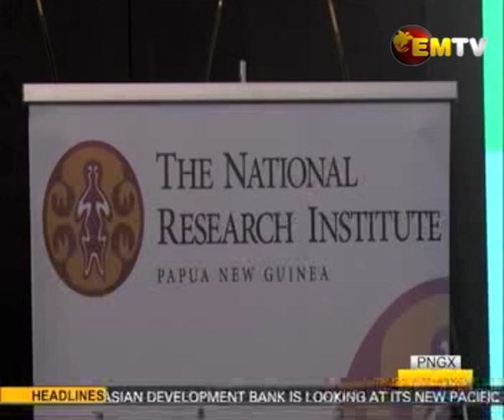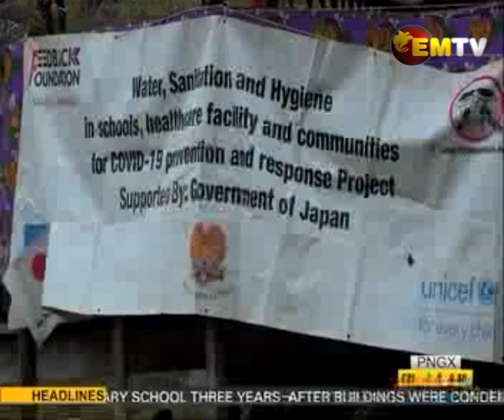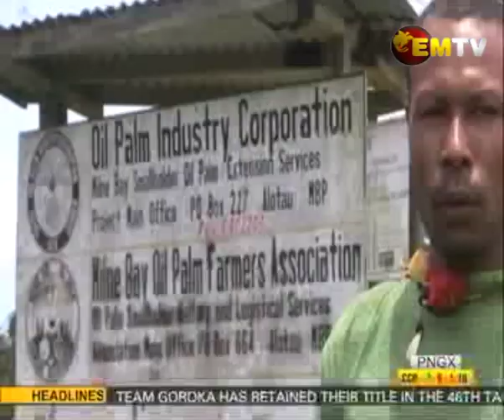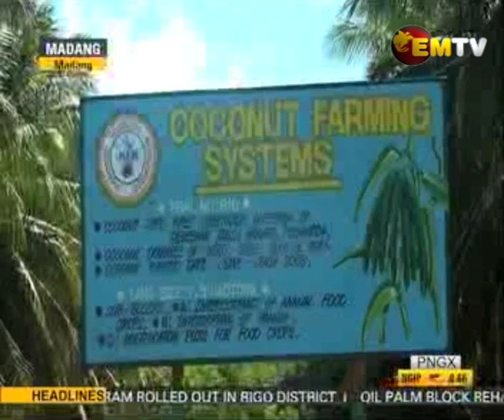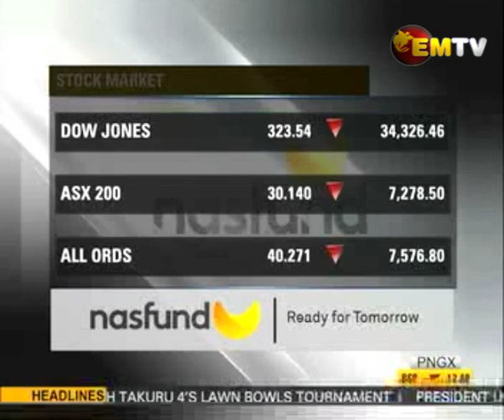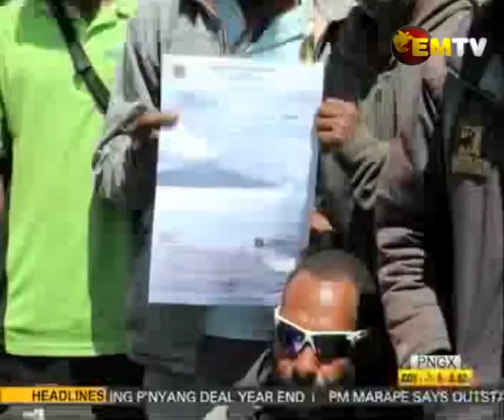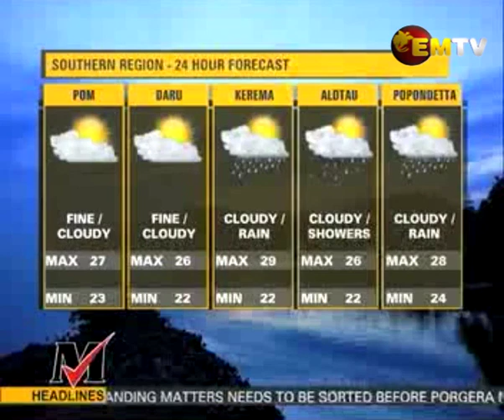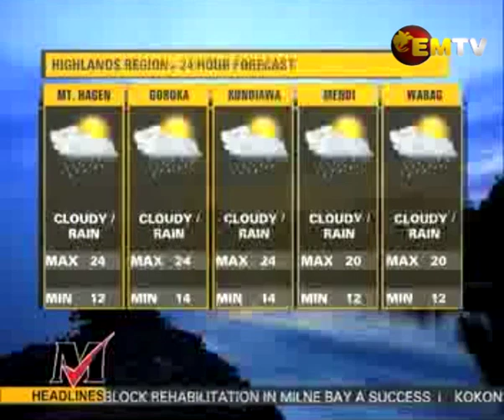National EMTV News, Tuesday 5th October 2021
Headlines:
- State funeral for Chief Sir Silas Atopare
- Papua LNG to see boost in Economy
- Partnership sees development